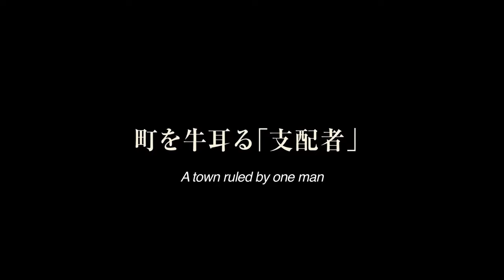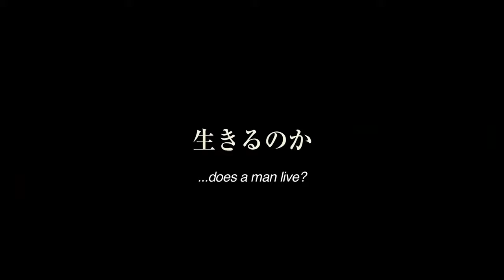Unforgiven - 許されざる者 (2013) - Official Trailer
About:
Unforgiven (許されざる者, Yurusarezaru Mono) is a 2013 Japanese jidaigeki Western film directed by Lee Sang-il. It is a remake of Clint Eastwood's 1992 western Unforgiven. The film was screened in the Special Presentation section at the 2013 Toronto International Film Festival. The film also made its US debut as the opening film for LA EigaFest 2013. It was also presented in 2014 in the Palm Springs International Film Festival (World Cinema Now category) and out of competition in the 70th Venice International Film Festival.

Storyline:
Just as Clint Eastwood's star-making spaghetti Western A Fistful of Dollars was inspired by Akira Kurosawa's Yojimbo, Japanese-Korean filmmaker Sang-il Lee (Villain) has decided to reinterpret Eastwood's Oscar-winning Unforgiven as a Japanese period film. Set in the late 1800s, after the fall of Shogunate Japan, onetime assassin Jubee Kamata (Oscar nominee Ken Watanabe -- Inception, The Last Samurai) lives in seclusion on a small farm. But when the new government begins harassing the local populace, Jubee is forced to break the promise he made to his dead wife and take up the sword once more.